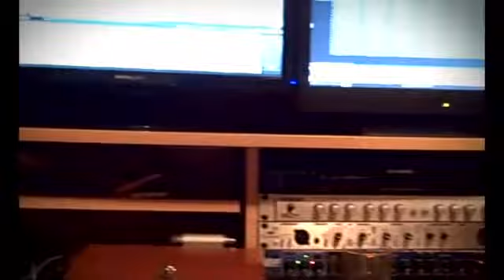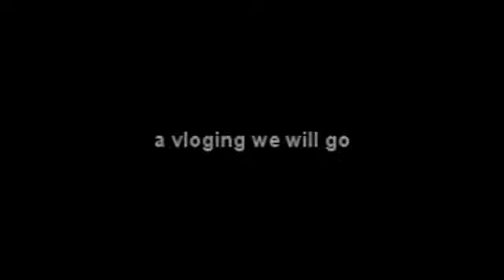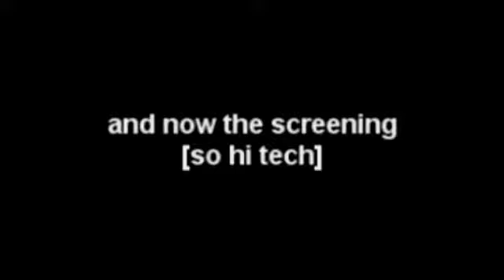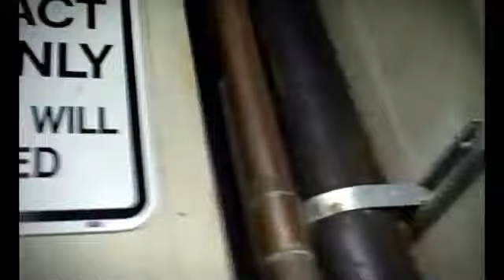AaronGTV, Tera Renee, Chris Muzzin Studio Hoppin ;)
after a full day of studio hopping  got to hang out with Tera in Dearborn (aka the place of evil :P)